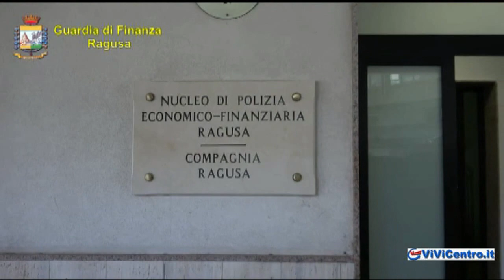GdF RAGUSA, OPERAZIONE “CENTOVENTUNO”, FRODE AI DANNI DEL BILANCIO UE, BANCAROTTA